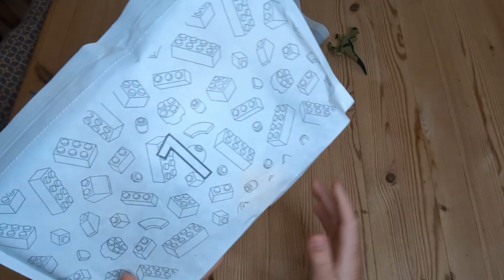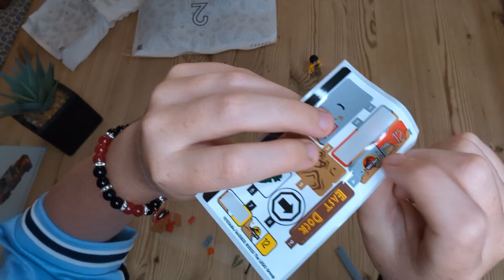Lego Build: Jurassic Park 30th Anniversary Dilophosaurus Ambush Lego 76958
Time lapse build of Lego Jurassic Park 30th Anniversary set. 76958 Dilophosaurus Ambush.